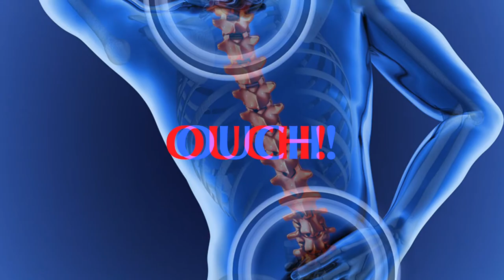CoolCura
CoolCura: Ancient Wisdom Meets Modern Relief

Used & Recommended By Doctors
“Having now personally used CoolCura, I find it has been of significant benefit in relieving the symptoms associated with my ongoing upper and lower back pain and, as a result, allowed me to be more active during the day and to sleep better at night.

I highly recommend, to anyone dealing with chronic generalized pain, that they consider trying the easy and convenient effectiveness of CoolCura for themselves.”